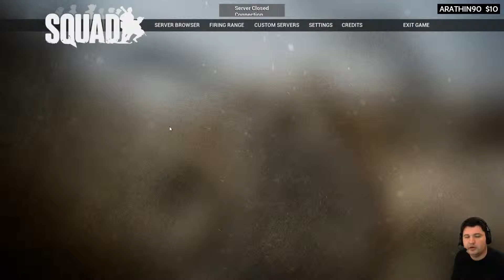Sticks and stones sure, but grenades? NOPE - Squad Game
Apparently I was immune to the explosion?   After taking a grenade to the face, I was seemingly saved by a small pile of dirt. It was one of those amazing physics moments in Squad game lol.